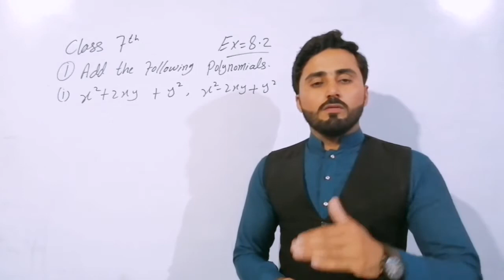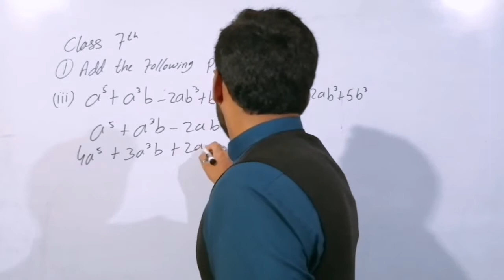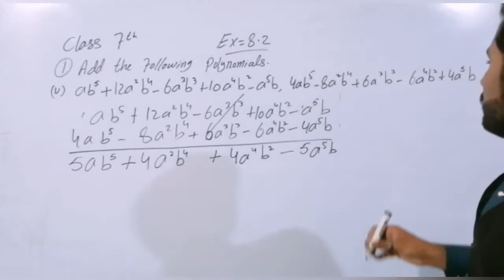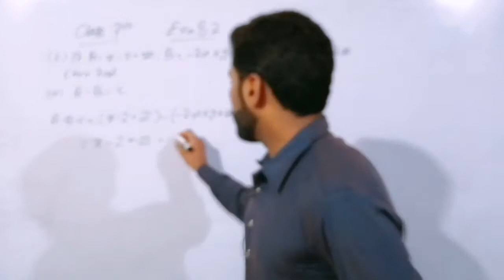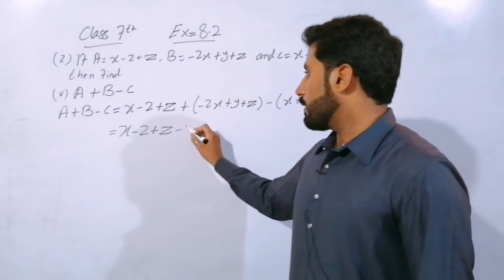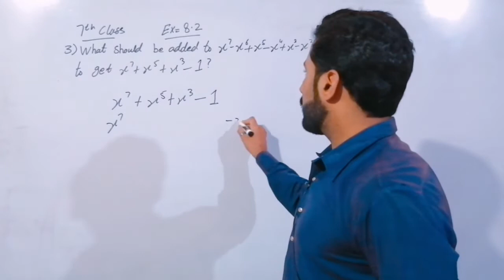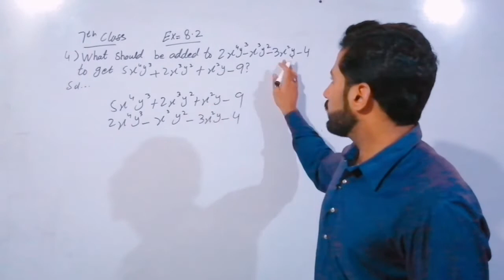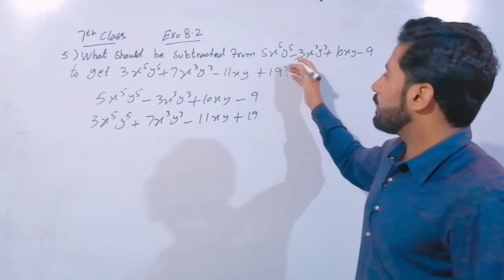Ex 8.2 | Complete | 7th maths solution | Ptbb | Naseer Ilyas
In this video lecture you can easily understand the solution of Ex 8.2 complete  of 7th maths of Punjab text book board KPK Board / Sindh board in Urdu / Hindi / English